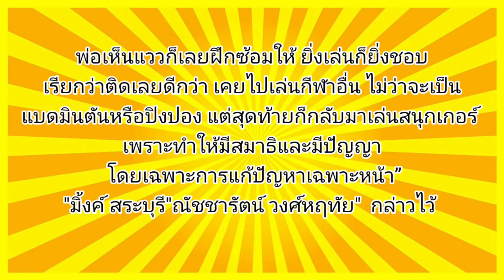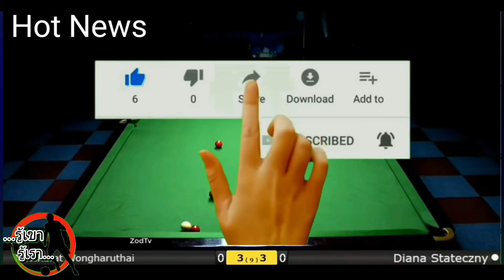# ''น้องมิ้งค์ สระบุรี "ณัชชารัตน์ วงศ์หฤทัย พลิกแซง คว้าแชมป์โลกสนุกเกอร์6แดง ที่ประเทศกาตาร์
''น้องมิ้งค์ สระบุรี "ณัชชารัตน์ วงศ์หฤทัย
     การแข่งขันสนุกเกอร์ 6 แดงหญิง เวิลด์คัพ  รายการ ''Woman Red Wolrd Cup'' ที่ กรุงโดฮา ประเทศกาตาร์ ซึ่งรายการนี้มีนักสนุกเกอร์หญิงไทยลงชิงชัยเพียงคนเดียว คือ ''มิ้งค์ สระบุรี''ณัชชารัตน์ วงศ์หฤทัย จอมคิวสาวเบอร์ 1 ของแดนสยาม อายุ 20 ปี